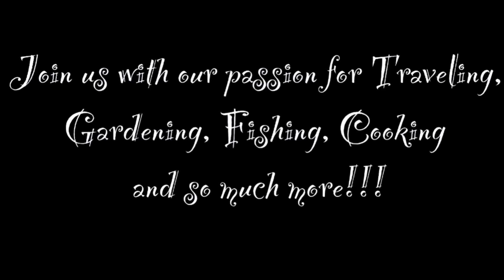MY FIRST UPO HARVEST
Please join us with our passion for Traveling, Gardening, Fishing, Cooking and so much more!!!

You tube: Go to our About page on YouTube

Love,

Jenny and Glen!!!